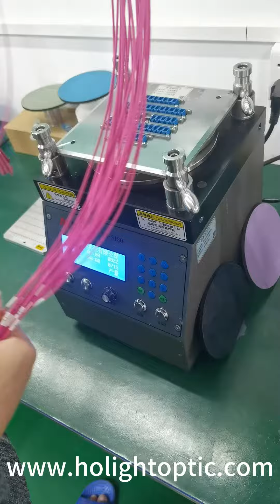Polishing Process for LC OM4 Fiber Optic Patch Cord